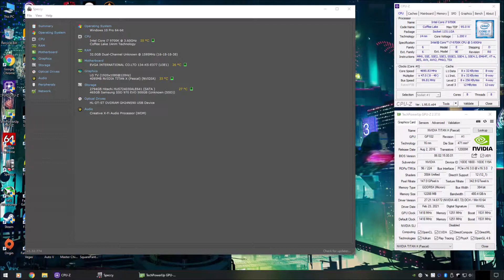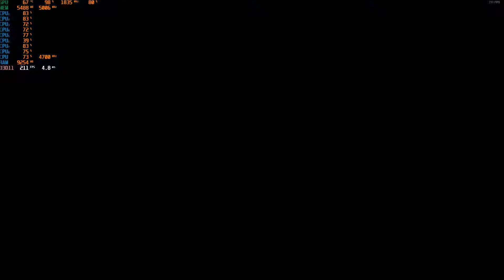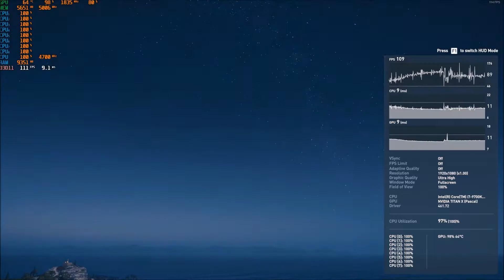Assassin's Creed Odyssey Core i7 9700k Titan X Pascal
Intel Core i7 9700k (H115i Pro XT)
G-Skill Ripjaws V 32GB DDR4 3200mhz (4 Sticks)
Samsung 970 Evo 500GB NVMe SSD
3TB HGST Ultrastar
Creative Sound Blaster X-Fi Titanium HD
PC Power and Cooling MKIII 750W
Corsair 4000D (White)